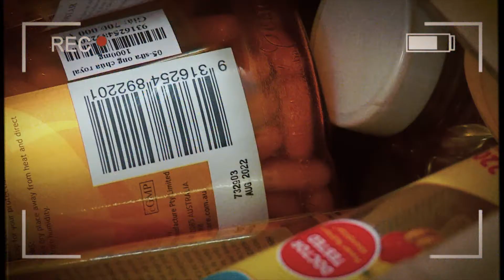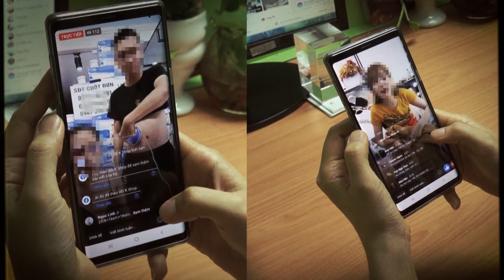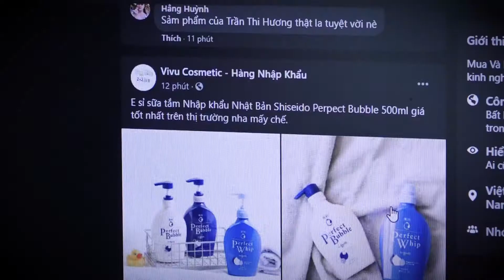Tin tức 12H | KHÓ XỬ LÝ HÀNG NHÁI TRÀN LAN 2020| Tin tức 24h